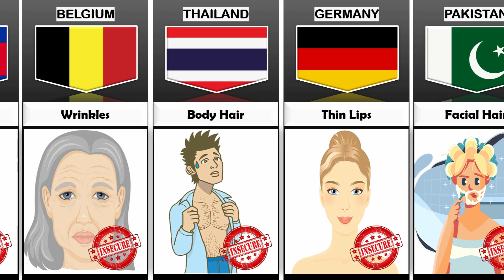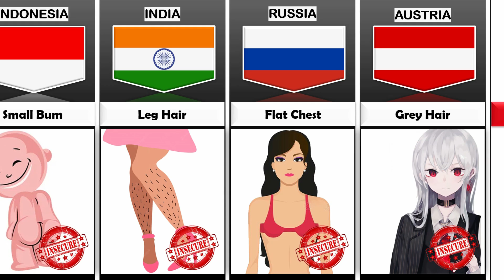Physical Insecurities Of People From Different Countries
In this video, we made a list of  Physical Insecurities Of People From Different Countries | Cosmic Comparison